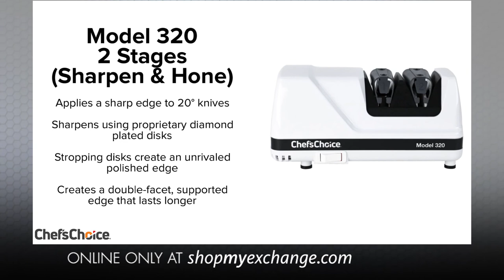Chef's Choice Offers the Best Knife Sharpeners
Chef's Choice knife sharpeners feature diamond-impregnated cutting surfaces. Diamond cuts fast and smooth, is incredibly durable, and because it runs cool, it doesn't draw the temper from knife edges. All Chef's Choice knife sharpener models incorporate patented guide systems. Other machines may fail to sharpen properly and can even damage your knives. The Chef's Choice knife sharpener guides produce great results every time.